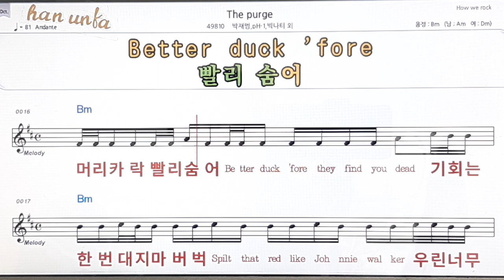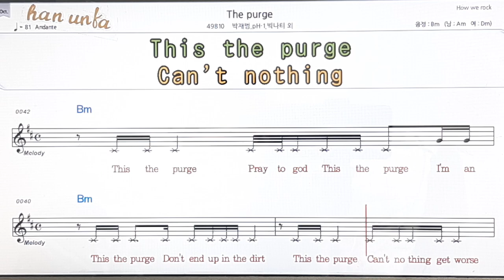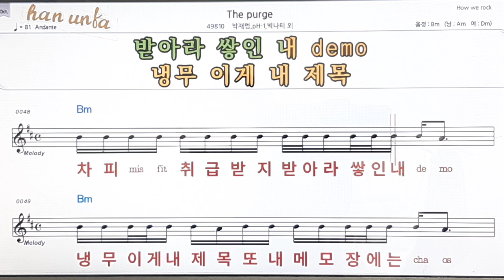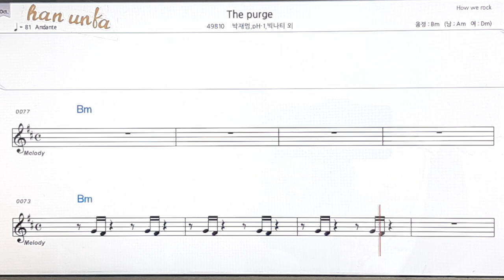The purge/박재석**빅나티 외👍노래 반주, 코드 악보,가라오케💋Karaoke*Sheet Music*Chord*MR